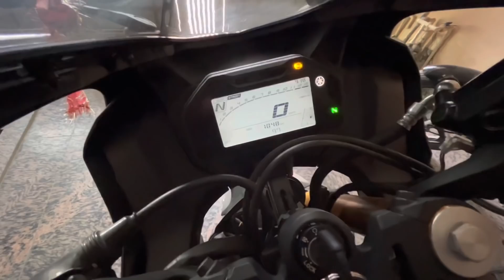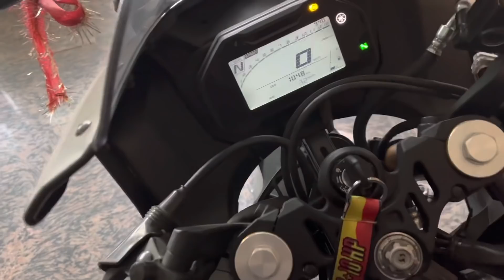My Yamaha R15 v4 Battery Dead In 4 Days 😒 ~ Start ही नहीं हो रही 😑 ! Problem !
Hi Guys

Aaj ki video me aap dekhne wale ho all new yamaha r15 v4 ki battery k baare me !!